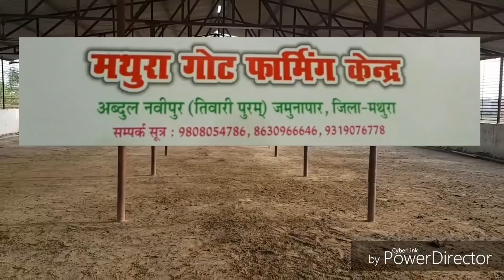Mathura Goat Farm Interview with Akhmal Bhai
Important information related goat farming and cirg